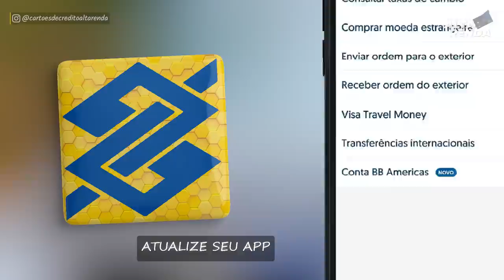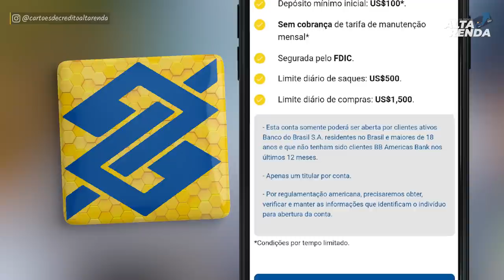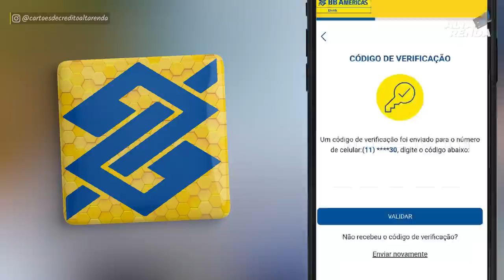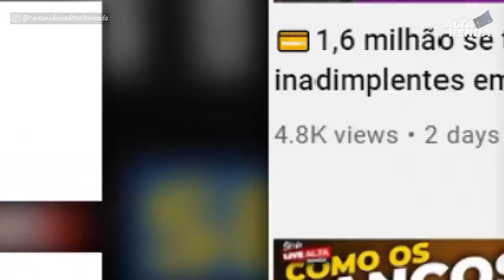BANCO DO BRASIL LANÇA MAIS UMA NOVIDADE, BANCO DIGITAL GLOBAL USA, BB DAS AMERICAS PELO APP DO BB.